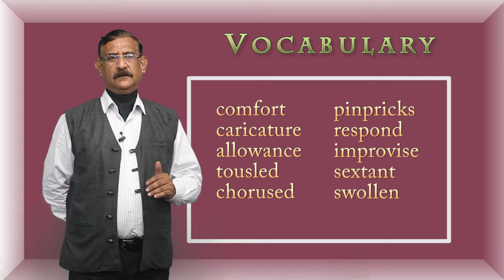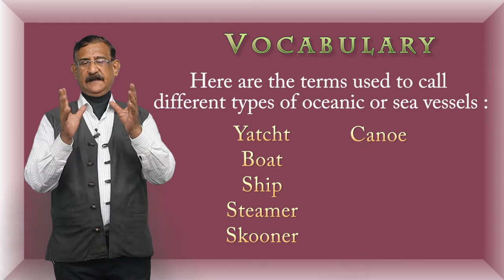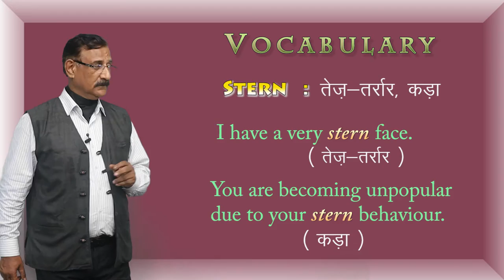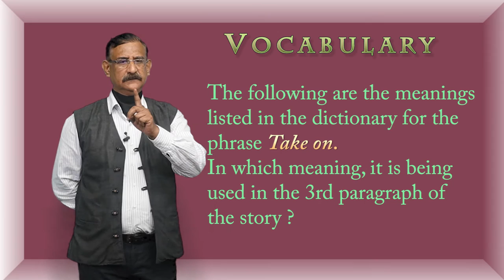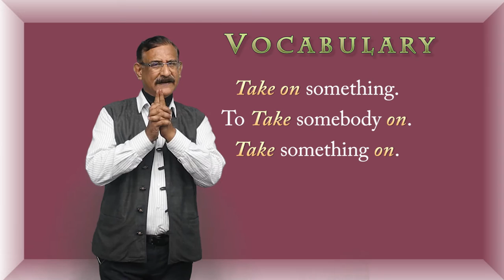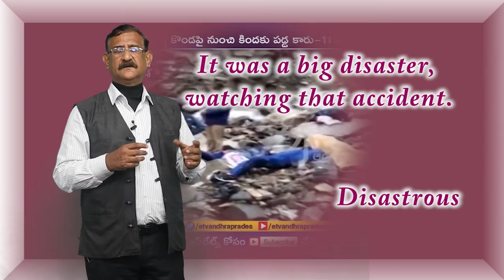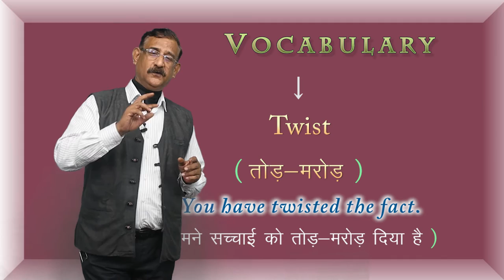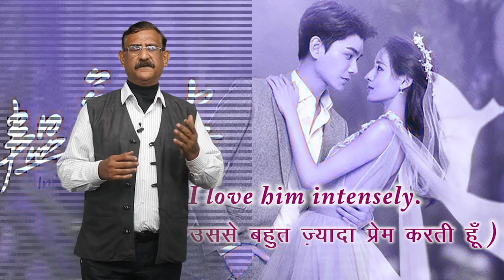CLASS 11th ENGLISH | CHAPTER WE'RE NOT AFRAID TO DIE.... IF WE CAN ALL BE TOGETHER | VOCABULARY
CLASS 11th ENGLISH | CHAPTER WE'RE NOT AFRAID TO DIE. IF WE CAN ALL BE TOGETHER | VOCABULARY | 11